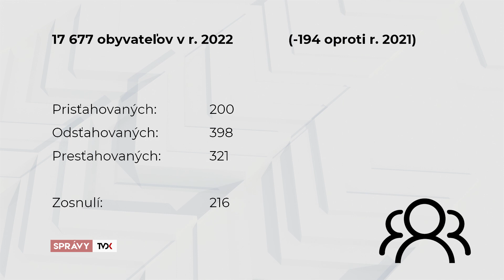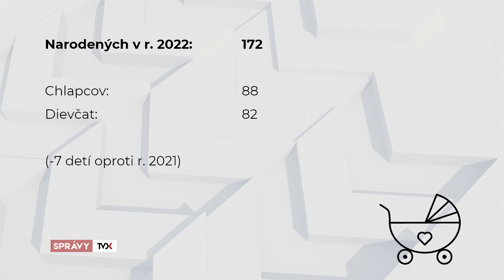Počet obyvateľov Dolného Kubína klesol o 194